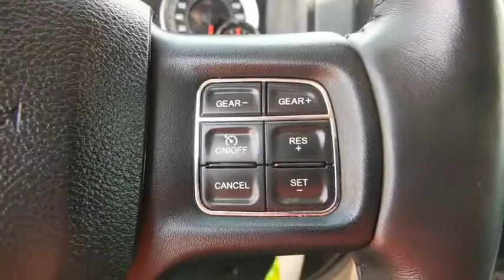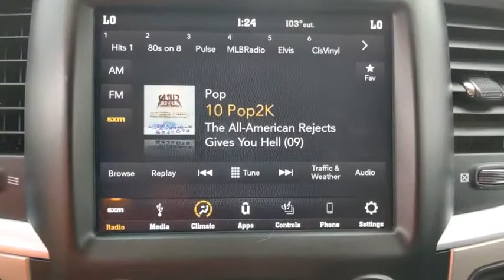2018 Ram 1500 Weatherford, Fort Worth, Granbury, TX H21374A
Granite Crystal Metallic Clearcoat Used 2018 Ram 1500 available in Weatherford, Texas at Honda of Weatherford. Servicing the Fort Worth, Granbury, TX area.
2018 Ram 1500 Big Horn - Stock#: H21374A - VIN#: 1C6RR7LT4JS321919

Though the 2018 Ram 1500 is one of the oldest designs on sale in the segment, it's easy to make the case that the Ram is still our favorite light-duty pickup. One of the primary reasons is the Ram's smooth ride, which is best in class. It comes about from the Ram's class-exclusive coil-spring rear suspension and available self-leveling air suspension. Come by and see this well-maintained truck today before somebody else gets here beofre you do!Granite Crystal Metallic Clearcoat 2018 Ram 1500 Big Horn 4WD 8-Speed Automatic HEMI 5.7L V8 Multi Displacement VVTCome by and visit Honda of Weatherford located at 851 W Interstate 20 in Weatherford, TX. We are the first Honda dealership in the Weatherford community! Just take Exit 406 off of I-20 and we are right off of the access road. Come see HOW we do business, we look forward to meeting you!
MONOTONE PAINT  -inc: Headlamp filler panels and door handles are black when ordering special low volume paints,HEATED SEATS & WHEEL GROUP  -inc: Heated Steering Wheel  Air Conditioning ATC w/Dual Zone Control  Humidity Sensor  Heated Front Seats,GRANITE CRYSTAL METALLIC CLEARCOAT,TRANSMISSION: 8-SPEED AUTOMATIC (8HP70)  -inc: 17 Aluminum Spare Wheel,GVWR: 6 900 LBS,3.92 REAR AXLE RATIO,ENGINE: 5.7L V8 HEMI MDS VVT  -inc: GVWR: 6 900 lbs  Electronically Controlled Throttle  Heavy Duty Engine Cooling  Next Generation Engine Controller  Engine Oil Heat Exchanger  Hemi Badge  Heavy Duty Transmission Oil Cooler,MANUFACTURER'S STATEMENT OF ORIGIN,POWER BLACK TRAILER TOW MIRRORS  -inc: Exterior Mirrors w/Supplemental Signals  Exterior Mirrors Courtesy Lamps  Trailer Tow Mirrors,WHEELS: 20 X 8 ALUMINUM CHROME CLAD  (STD),TIRES: P275/60R20 OWL AS  (STD),QUICK ORDER PACKAGE 26S BIG HORN  -inc: Engine: 5.7L V8 HEMI MDS VVT  Transmission: 8-Speed Automatic (8HP70)  Rear View Auto Dim Mirror  Google Android Auto  SiriusXM Satellite Radio (subscription required)  No satellite coverage in Hawaii or Alaska  USB Host Flip  HD Radio  Media Hub (2 USB  AUX)  8.4 Touchscreen Display  Apple CarPlay  Leather Wrapped Steering Wheel  Rear Dome w/On/Off Switch Lamp  LED Bed Lighting  Glove Box Lamp  Bright/Bright Billets Grille  Auto Dim Exterior Mirrors  Big Horn Regional Package  Big Horn Badge  Class IV Receiver Hitch  Security Alarm  Power Heated Fold-Away Mirrors  Electroluminescent Instrument Cluster  Overhead Console w/Garage Door Opener  Universal Garage Door Opener  Remote Start System  Full Size Temporary Use Spare Tire  Exterior Mirrors w/Supplemental Signals  Steering Wheel Mounted Audio Controls  Exterior Mirrors Courtesy Lamps  Air Conditioning ATC w/Dual Zone Control  GVWR: 6 900 lbs  Electric Shift On Demand Transfer Case  Powe,DIESEL GRAY/BLACK  PREMIUM CLOTH BUCKET SEATS  -inc: Power Lumbar Adjust  115V Auxiliary Power Outlet  Bucket Seats  Rear 60/40 Split Folding Seat  Folding Flat Load Floor Storage  Power 10-Way Driver Seat  Full Length Upgraded Floor Console,TRAILER BRAKE CONTROL,ANTI-SPIN DIFFERENTIAL REAR AXLE,TRAILER TOW MIRRORS & BRAKE GROUP  -inc: Trailer Brake Control  Power Black Trailer Tow Mirrors  Exterior Mirrors w/Supplemental Signals  Exterior Mirrors Courtesy Lamps  Trailer Tow Mirrors,Four Wheel Drive,Power Steering,ABS,4-Wheel Disc Brakes,Brake Assist,Chrome Wheels,Tires - Front All-Season,Tires - Rear All-Season,Heated Mirrors,Intermittent Wipers,Variable Speed Intermittent Wipers,Privacy Glass,Power Door Locks,Automatic Headlights,Fog Lamps,AM/FM Stereo,Satellite Radio,Bluetooth Connection,Telematics,HD Radio,WiFi Hotspot,Smart Device Integration,Requires Subscription,Rear Bench Seat,Adjustable Steering Wheel,Trip Computer,Power Windows,Keyless Entry,Power Door Locks,Cruise Control,Floor Mats,MP3 Player,Bluetooth Connection,Rear Parking Aid,Auxiliary Audio Input,MP3 Player,Auxiliary Audio Input,Power Door Locks,Power Windows,Trip Computer,Engine Immobilizer,Traction Control,Stability Control,Traction Control,Front Side Air Bag,Tire Pressure Monitor,Driver Air Bag,Passenger Air Bag,Passenger Air Bag Sensor,Front Head Air Bag,Rear Head Air Bag,Child Safety Locks,Back-Up Camera